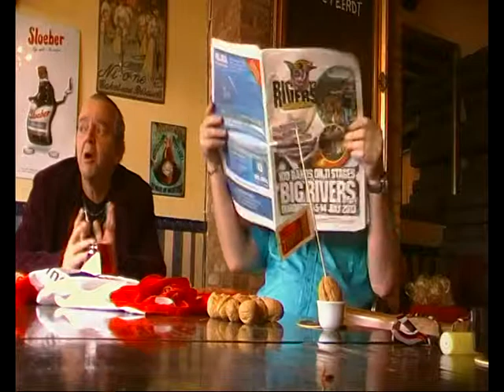Samball: VI Peerdt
voor de goede doelen quiz 28 febr. 2014, voor de Stichting TIK, deel 3, gehouden en opgenomen in café 't Peerdt te Dordrecht!